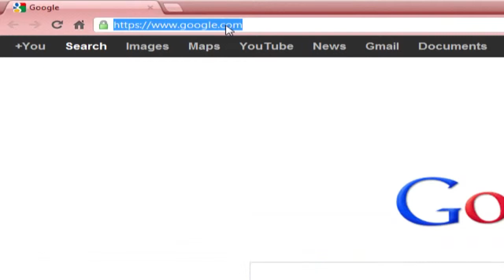How to Download any song for free NO SIGN UP OR DOWNLOADS